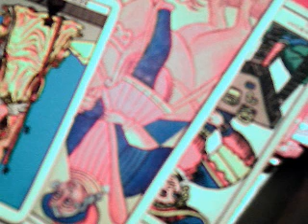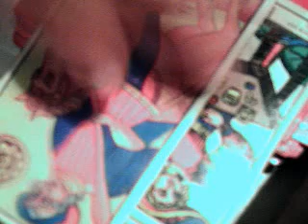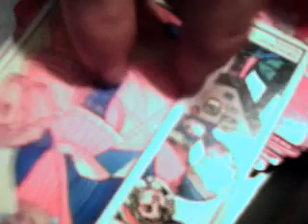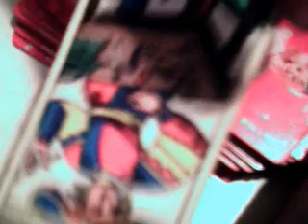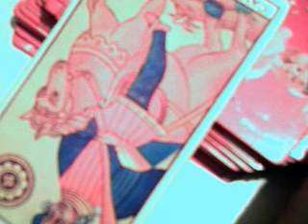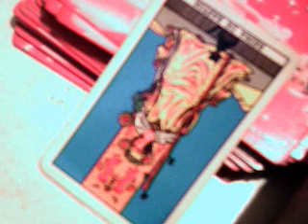Cáncer junio 2018 solteros / caminos de flores